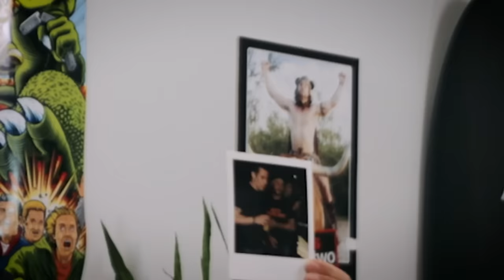The Pontius Show - The Best Steve-O Interview Ever! - with Steve-O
Episode 6 of The Pontius Show, “The Best Steve-O Interview Ever!” The title really says it all, as Steve is so funny and especially hot on this one!

00:00:00 CHAPTER 01: INTRO
00:00:16 CHAPTER 02: SHOW OPEN
00:00:35 CHAPTER 03: WELCOME TO THE SHOW
00:01:55 TOURING
00:02:26 MEETING STEVE AT A FLEA MARKET CIRCUS
00:02:51 SECURITY PAID STEVE-O FOR TRICKS
00:04:20 STEVE-O NEVER TURNED OFF
00:05:24 ALL GIRL PORN IS NO GOOD
00:06:03 TOUR STORIES: STEVE-O SUCKER PUNCHED
00:10:08 SOBRIETY
00:13:40 WILDBOYZ: PLANE RIDES
00:17:30 HIPPY HAY AKA THE JAKARTA DEATH DOOBIE
00:20:58 WILDBOYZ: TOUR COORDINATOR AND WIFE
00:25:06 FORGOTTEN MORE SHIT THAN MOST PEOPLE LIVED
00:25:26 WILDBOYZ: SMOKING ON A PLANE
00:26:33 WILDBOYZ: CHRIS PEES IN THE AIRPLANE AISLE
00:29:13 MILE HIGH CLUB TO KENYA
00:31:02 KENYAN LADY OF THE NIGHT
00:33:00 WILDBOYZ: BRAZILIAN BROTHELS AND STANDARD PROCEDURE
00:36:21 WILDBOYZ: HE'S NOT STEVE-O, HE'S CHEAP-O!
00:37:27 WILDBOYZ: STANDARD PROCEDURE II
00:38:14 YOU DON'T NEED A TRAVEL PASSPORT YOU NEED A HOOKER PASSPORT
00:39:55 LADIES OF THE NIGHT: MOTLEYCRUE AND GOT TO WORK
00:41:30 STANDARDS AND PRACTICES: POLAR BEAR BJ'S
00:43:21 STANDARDS AND PRACTICES: BUTT BELLOWS
00:44:27 THE NEW TOUR: GONE TOO FAR
00:46:49 GONE TOO FAR: DICK ON FOREHAD TATTOO
00:47:16 GONE TOO FAR: MAN BOOBS, SIZE DOUBLE D
00:52:10 GONE TOO FAR: COLONOSCOPY
00:56:04 GONE TOO FAR: FUN BAG CRASH TEST
00:58:38 STEVE-O AND CHRIS PART 2?
01:00:36 WRAP-UP
01:01:48 CREDITS